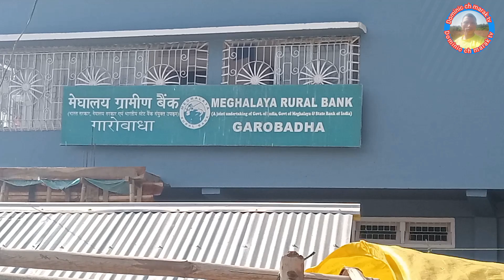Garobhada ramako mesokatdenga aro bazarlona mesokanggen